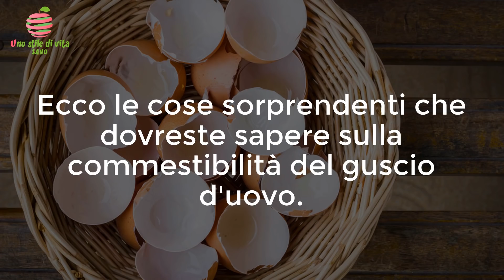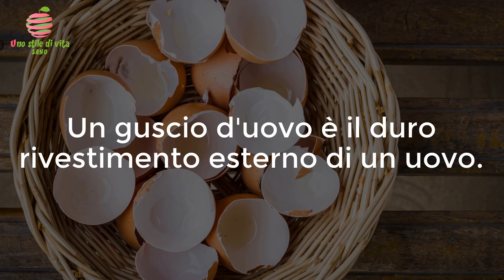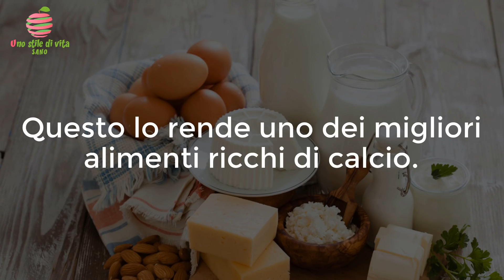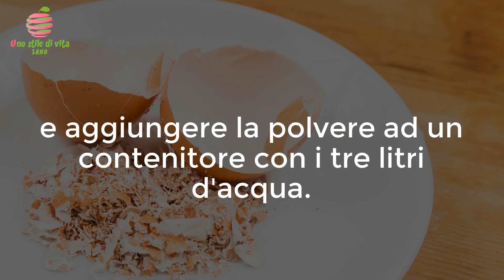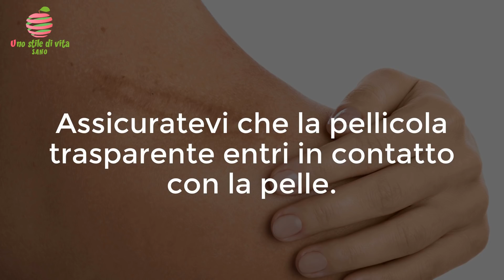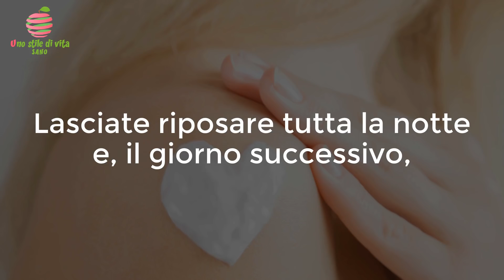Dopo Aver Visto Questo Video Non Getterai Più Via i Gusci d'Uovo!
Si può mangiare un guscio d'uovo? È una domanda comune riguardo alle uova, insieme a: le uova sono come i latticini?

Ecco le cose sorprendenti che dovreste sapere sulla commestibilità del guscio d'uovo.

Che cosa è esattamente un guscio d'uovo?

Un guscio d'uovo è il duro rivestimento esterno di un uovo. È costituito soprattutto da carbonato di calcio, una forma comune di questo minerale. Il resto è costituito da proteine e altri minerali.

Il calcio è un minerale essenziale che è abbondante in molti alimenti, compresi i prodotti lattiero-caseari. In misura minore si trova inoltre in molte verdure a foglia e nelle radici.